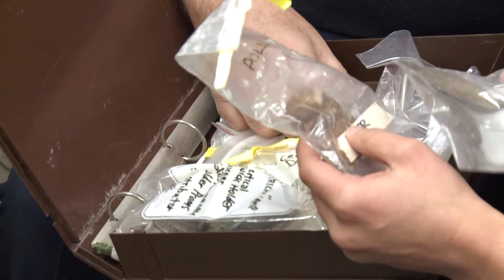"Planning & Preparation in Era of Climate Change" | CUNY TV Special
In his opening remarks, Association for a Better New York, Chairman, Bill Rudin, reminds us of the destruction many still live with in the wake of Hurricane Sandy. Rudin applauds the firefighters, first responders, and volunteers who continue to work so tirelessly to help their neighbors and to restore their communities.

ABNY Chairman Rudin introduces NY City Council Speaker, Christine C. Quinn to speak about proposals for better preparing New York City for the consequences of global climate change.  With both immediate and long-range planning, Speaker Quinn spoke of plans to strengthen buildings, energy and sewer systems, mass transit and gasoline distribution. Quinn urged fast tracking studies in progress to analyze both risks and best protections.  (Taped:  11/13/12)

ABNY - the Association for a Better New York - is dedicated to making New York a better place to live, work and visit.

This coalition of business, labor, non-profit and political leaders is focused on exploring and implementing ideas that keep the city moving forward. With more than 300 member organizations, ABNY incorporates a comprehensive and diverse view of the issues and challenges facing New York City.